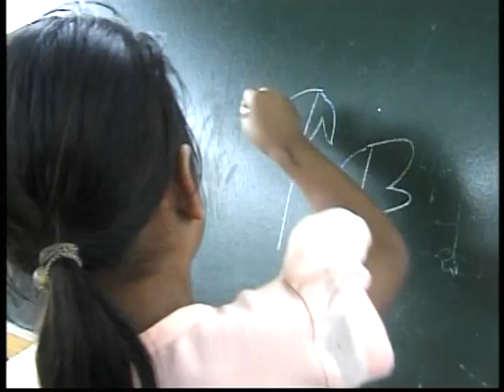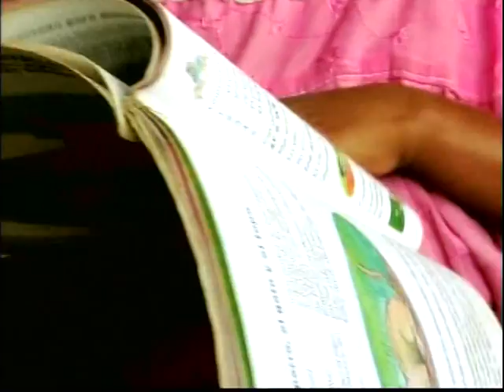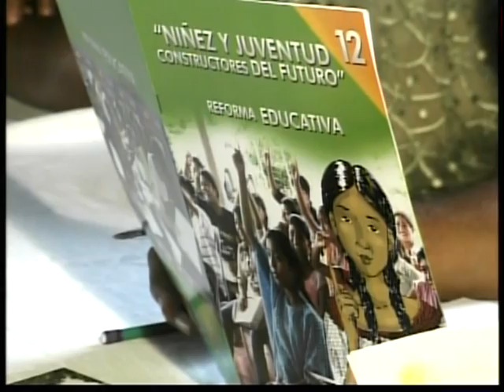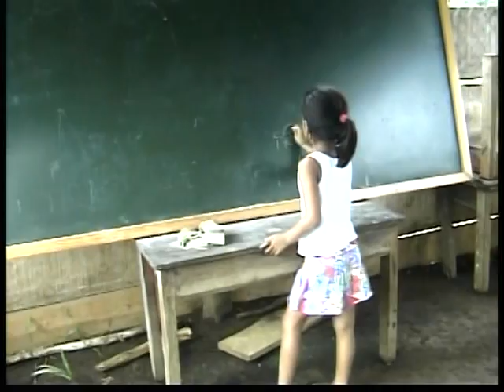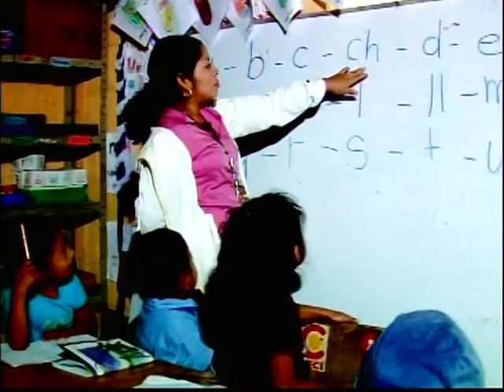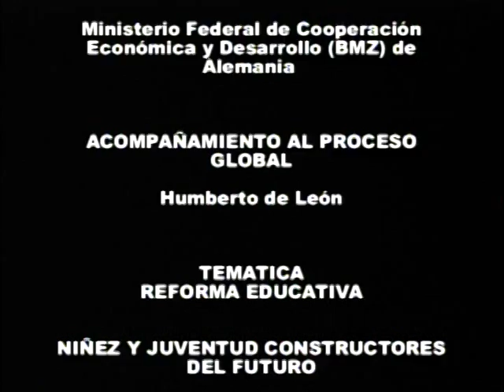Temática12 Reforma Educativa (segunda parte)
Actualmente ACCSS trabaja con personal docente, Coordinaciones Técnicas Administrativas (CTA), Comités de Padres y madres de familia, en los Municipios de: Ixcán, Cobán y Fray Bartolomé de las Casas en: programas de capacitación metodológica, apoyo material a las escuelas de nivel primara y básico así como conocer las necesidades que se tienen en materia de educación en el marco de una necesaria Reforma Educativa.